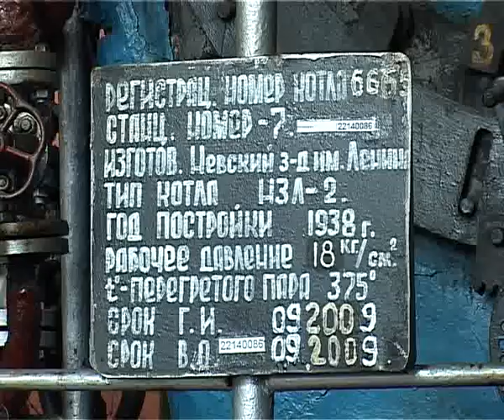2010.10.05 Большая энергетика.avi